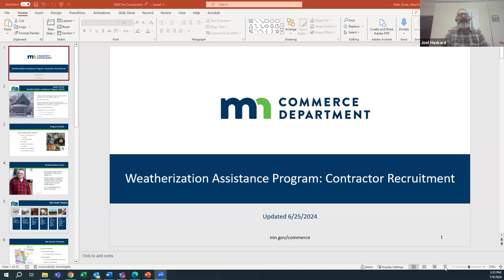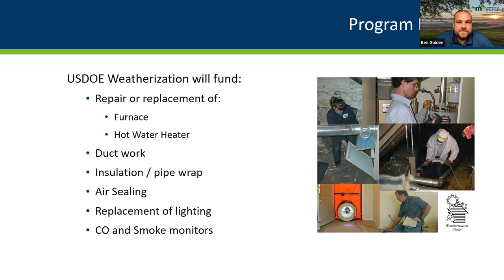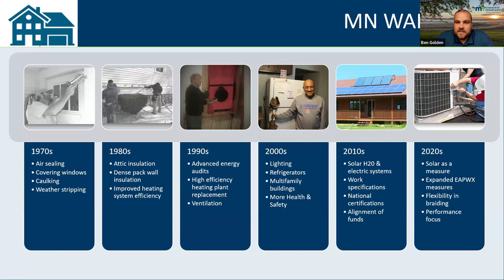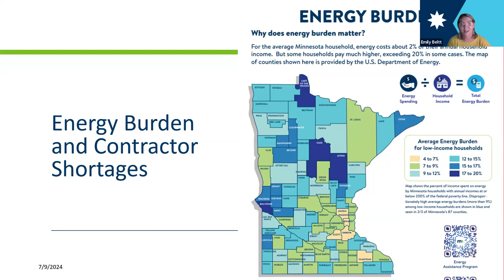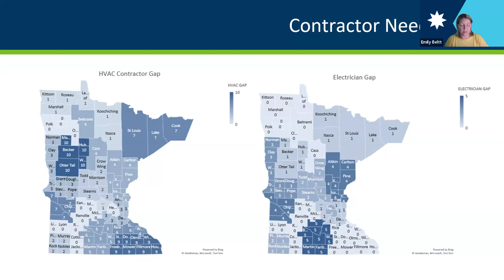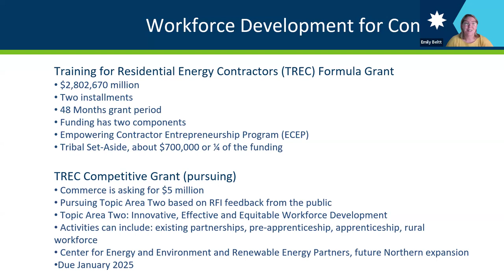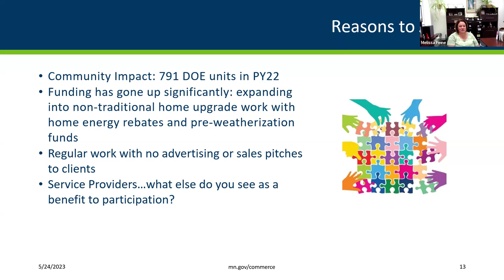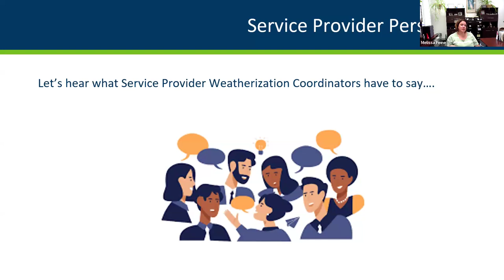Contractor Recruitment | Weatherization Assistance Program (webinar)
There is a lot of funding available in the field of residential weatherization. The main problem? It is hard to find qualified contractors.

Staff from the Minnesota Department of Commerce's Division of Energy Resources provide an overview of the opportunities and challenges in this field, as well as real world examples of day to day activities from weatherization directors.

Intended audience: job seekers and contractors, especially in the areas of general contractors, electricians, solar, HVAC, shell, mechanical, and insulation.